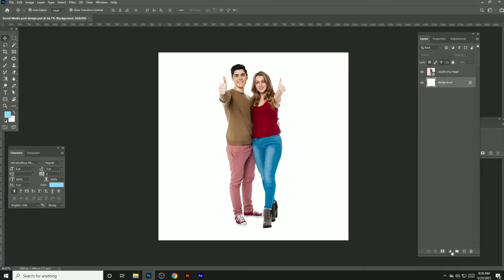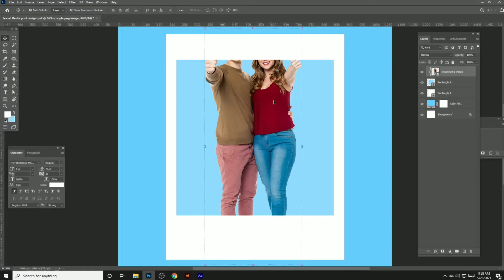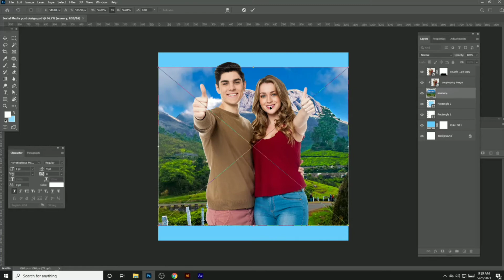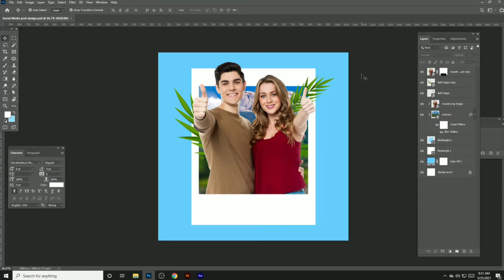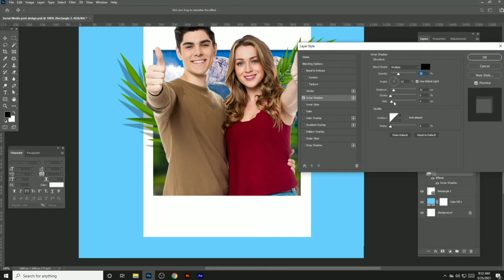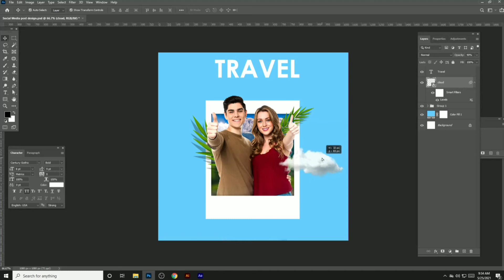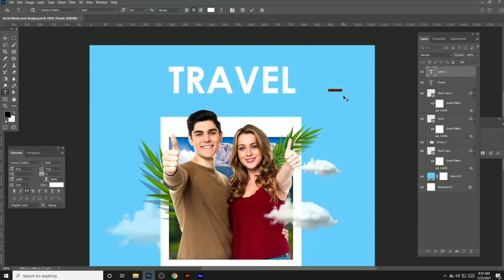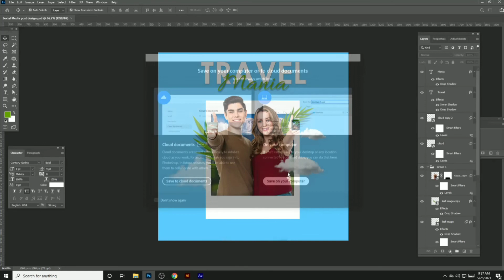Instagram post design for social media |Travel Post design | Vacation post design Photoshop tutorial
Hi Friends, In this tutorial, you learn How to Add Any Pattern to Clothes in Photoshop.

►How to Brighten Skin in Photoshop tutorial | How To Get Amazing light Skin Tones In Photoshop

►How to design Professional Website in Adobe Photoshop | How to Make a Web Banner Design in Photoshop

►How to Quickly Create 6-pack ABS in Photoshop Tutorial | How to Get Six Pack Abs in Photoshop